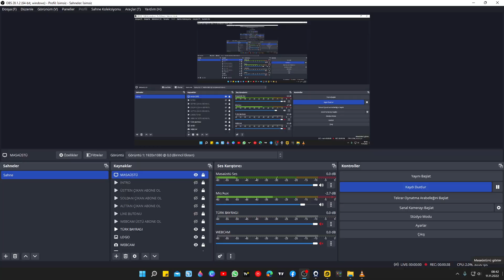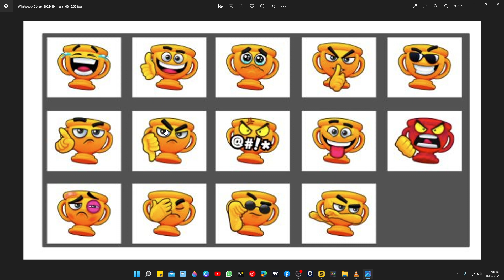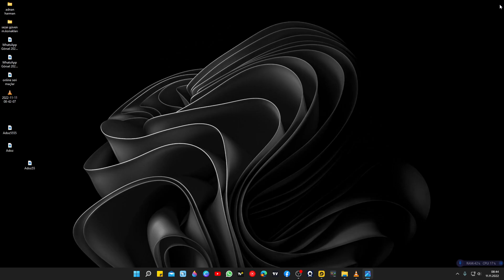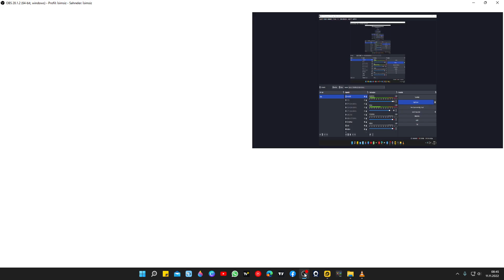KAFA TOPU 2 DÜNYA KUPASI 2022 CUP GÜNCELLEMESİ... HEAD BALL 2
Herkese Merhaba